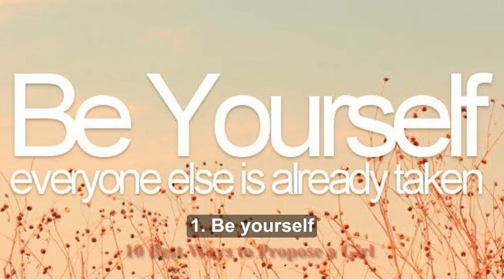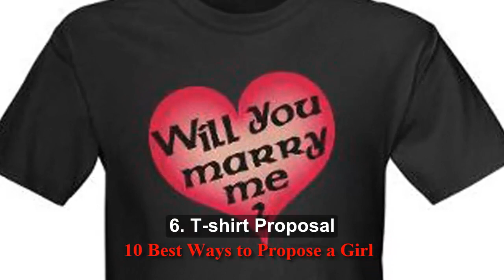10 Best Ways to Propose a Girl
10 Best Ways to Propose a Girl
1. Be yourself
This is the first rule that you need to get into your mind when you think of proposing a girl. Do not overdo your proposal. Keep it simple yet special and sweet. Listen up fellas if you want to capture your woman’s heart by a marriage proposal,

2. Candle lit Dinner
This is a classic but one of great ways to propose your dream girl. Candles are one of the quintessential elements of a romantic evening. The dim lights of the candles burning flames and the romantic tunes sets one of the perfect settings for a romantic proposal.

3. Place Where You Met First Time
ake her to the place where you met each other for the first time. Recreate the same moment and then propose to her. It will definitely move her and get embossed on her memory for lifetime. Its one of the romantic ways to propose. Here some useful tips for your first date.

4. Special Day
What better way to propose to the woman of your dreams is on Valentines Day, Christmas Day, Eid Day, Holly or Dewali Day. Corny but very romantic. Yes I realize a lot of you guys propose on ‘Valentines Day‘ because it is a national holiday and a romance filled day. But to make the proposal extra special, propose on a causal day.

 5. Proposal During a Movie Break
The very romantic and easy ways to propose your beloved. This way of proposing is tried and tested and it works, really. Edit and compile a short lovely movie which pop up the special question and screen it during the interval. It should be fun to see her reaction.

6. T-shirt Proposal
Get a t-shirt with the text “will you marry me” or “Do You Love Me” and wear a jacket over it, take her to a nearby park or a place you usually meet up and get down on your knees and reveal your special tee to her.

7. Picnic in the Park
This is a simple but romantic ways to propose to the woman you love. What better way to propose to the woman of your dreams is by sticking her engagement ring inside the chocolate covered strawberry. Plan a perfect plan for a picnic.

8. Radio Proposal
 The girls love brave guyes. Any girl would love the guy who propose her would have the guts to propose in front of thousands of people listening over the radio waves.
If you know she listens to the radio at a certain time everyday, making a dedication will work charms with her.

9. Surprising By Hiding In A Box
If you can’t express your feeling or you are afraid of rejection then you can use banner for proposing a girl. You can get a banner prepared with the word ‘I Love You’ and have it displayed outside her house or in the workplace.

10. Banner Proposal

10 Best Ways to Propose a Girl | Propose ? way ? best to | a girl